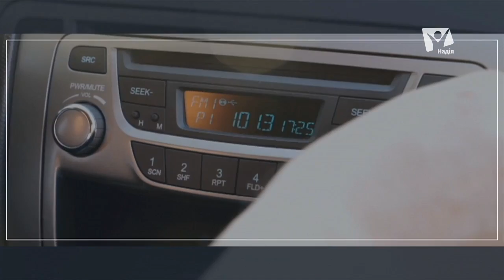Вера на колесах | Миссионерские вести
Вера на колесах
Многие миссионеры, подобно Деян используют свои таланты, чтобы нести весть о Христе по всему миру. Всякий желающий может присоединиться к ним для исполнения великого поручения. Господь наделил каждого из нас особым даром. Даже занимаясь любимым делом, мы можем внести свою лепту в осуществление миссии.